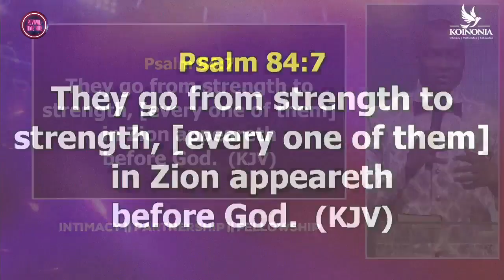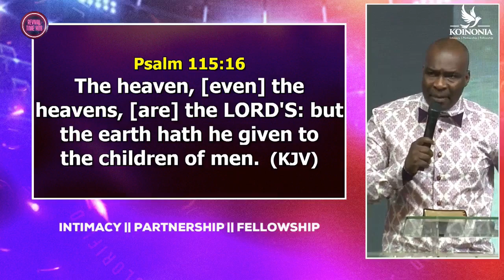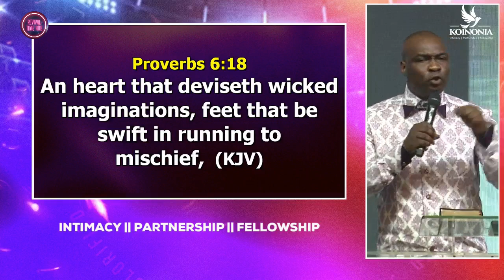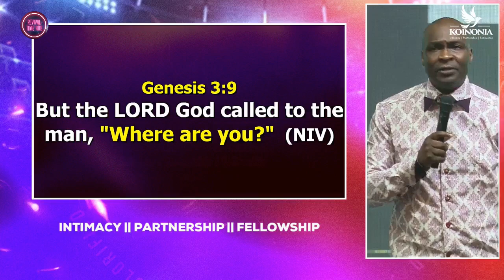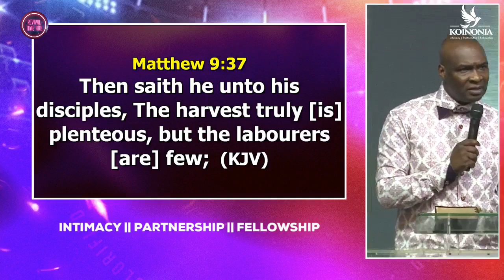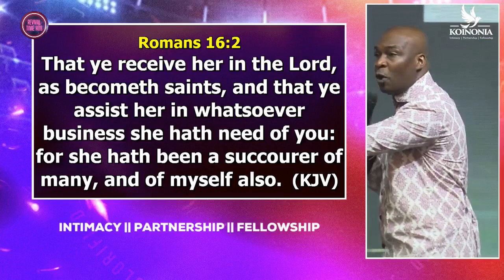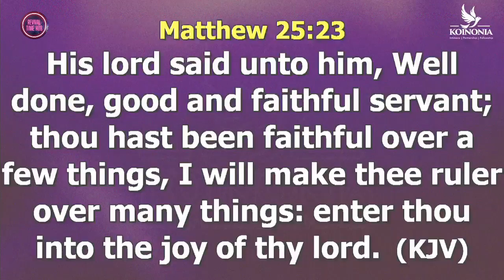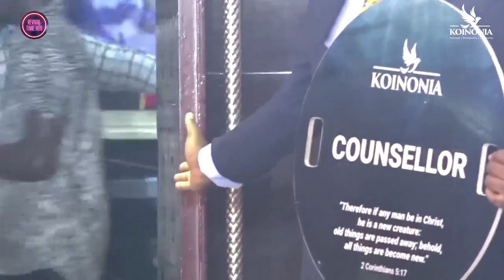I SOUGHT FOR A MAN || W2724 ||APOSTLE JOSHUA SELMAN